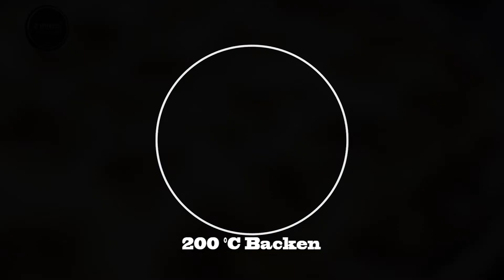Quark-Kuchen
Deutsch
400 g Mehl
5 Eier
250 g Zucker
1 EL Vanillezucker
100 g Butter
120 ml Öl
200 ml Milch
100 g gemahlene,Mandeln
1 1 /2 TL Backpulver

Für die Creme:
500 g Quark
2 Eier
130 g Puderzucker
1 EL Vanillezucker

Francais
400 g de farine
5 œufs
250 g de sucre
1 cs de sucre vanillé
100 g de beurre
120 ml d'huile
200 ml) lait
100 g d'amandes moulues
1 1/2 cc de levure chimique

Pour la crème:
500 g de lait caillé
2 oeufs
130 g de sucre en poudre
1 cs de sucre vanillé

English
400 g of flour
5 eggs
250 g of sugar
1 Tbsp of vanilla sugar
100 g butter
120 ml of oil
200 ml milk
100 g ground almonds
1 1/2 tsp baking powder

For the cream:
500 g curd
2 eggs
130 g powdered sugar
1 Tbsp of vanilla sugar